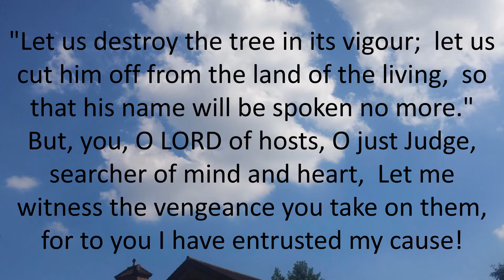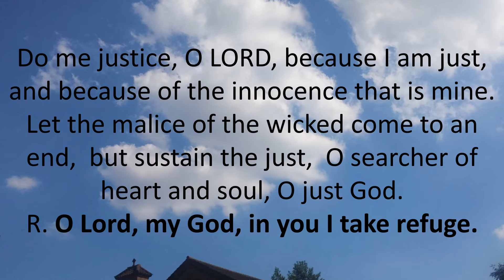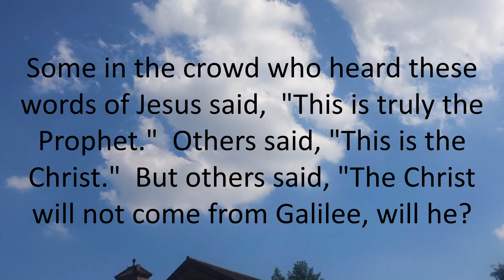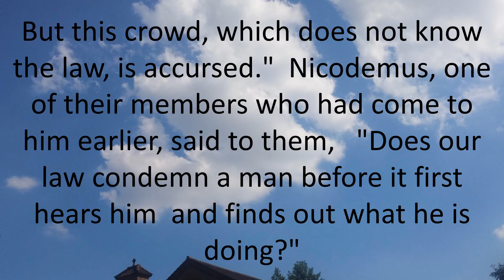Daily Bible Reading 1 April 2017 of Catholic Mass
Saturday of the Fourth Week of Lent
Lectionary: 249
Reading 1JER 11:18-20
I knew their plot because the LORD informed me;
at that time you, O LORD, showed me their doings.

Yet I, like a trusting lamb led to slaughter,
had not realized that they were hatching plots against me:
"Let us destroy the tree in its vigor;
let us cut him off from the land of the living,
so that his name will be spoken no more."

But, you, O LORD of hosts, O just Judge,
searcher of mind and heart,
Let me witness the vengeance you take on them,
for to you I have entrusted my cause!
Responsorial PsalmPS 7:2-3, 9BC-10, 11-12
R. (2a) O Lord, my God, in you I take refuge.
O LORD, my God, in you I take refuge;
save me from all my pursuers and rescue me,
Lest I become like the lion's prey,
to be torn to pieces, with no one to rescue me.
R. O Lord, my God, in you I take refuge.
Do me justice, O LORD, because I am just,
and because of the innocence that is mine.
Let the malice of the wicked come to an end,
but sustain the just,
O searcher of heart and soul, O just God.
A shield before me is God,
who saves the upright of heart;
A just judge is God,
a God who punishes day by day.
Verse Before The GospelSEE LK 8:15
Blessed are they who have kept the word with a generous heart
and yield a harvest through perseverance.
GospelJN 7:40-53
Some in the crowd who heard these words of Jesus said,
"This is truly the Prophet."
Others said, "This is the Christ."
But others said, "The Christ will not come from Galilee, will he?
Does not Scripture say that the Christ will be of David's family
and come from Bethlehem, the village where David lived?"
So a division occurred in the crowd because of him.
Some of them even wanted to arrest him,
but no one laid hands on him.

So the guards went to the chief priests and Pharisees,
who asked them, "Why did you not bring him?"
The guards answered, "Never before has anyone spoken like this man."
So the Pharisees answered them, "Have you also been deceived?
Have any of the authorities or the Pharisees believed in him?
But this crowd, which does not know the law, is accursed."
Nicodemus, one of their members who had come to him earlier, said to them,
"Does our law condemn a man before it first hears him
and finds out what he is doing?"
They answered and said to him,
"You are not from Galilee also, are you?
Look and see that no prophet arises from Galilee."

Then each went to his own house.